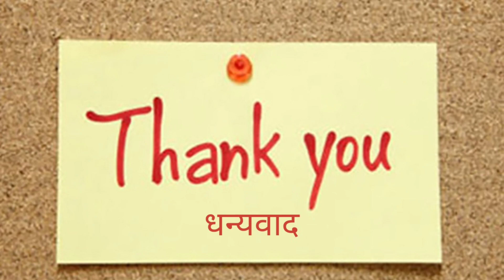आंवला मुरब्बा बिल्कुल मार्किट जैसा 100% गारंटी I How to make Amla Murabba at home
Ingredients सामग्री
 *Amla ताजा आंवला  900gm
 * Sugar चीनी - 900 Gms
 * Alum  फिटकरी -2 pinch

घर में ही आंवले का मुरब्बा कैसे बनाते हैं
घर में ही आंवले का मुरब्बा बनाने का आसान तरीका
घर का बना आंवले का मुरब्बा
घर में आंवले  का मुरब्बा कैसे बनाएं
घर में ही स्वादिष्ट आंवले का मुरब्बा कैसे बनायें